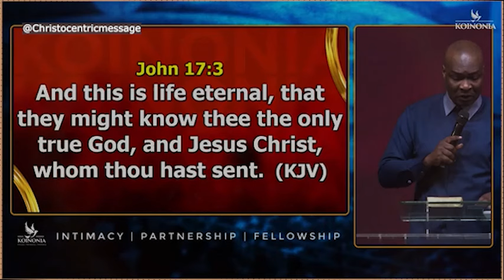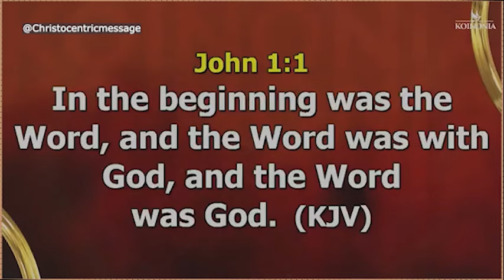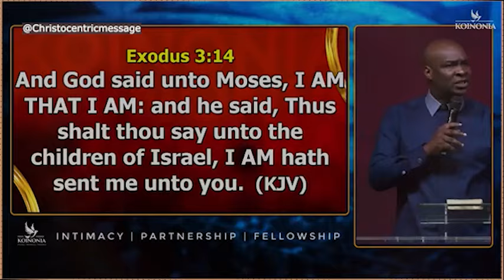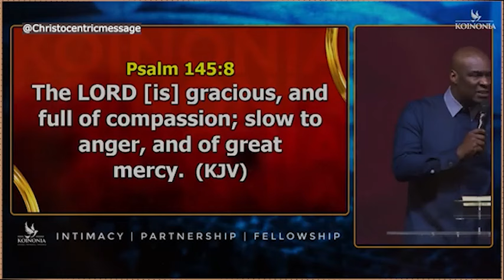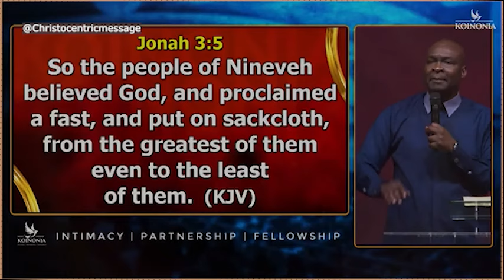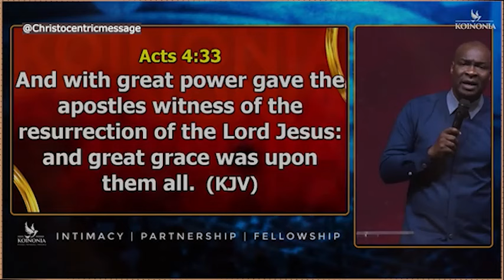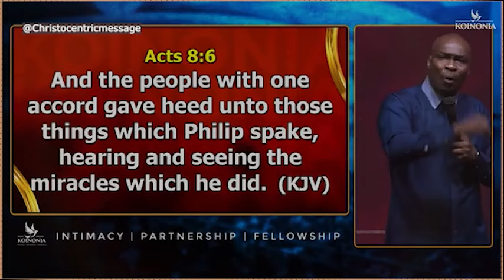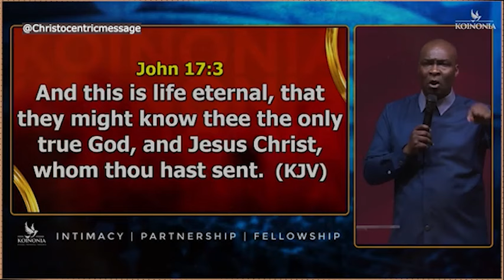THE KEYS TO KNOWING GOD ACCURATELY - APOSTLE JOSHUA SELMAN